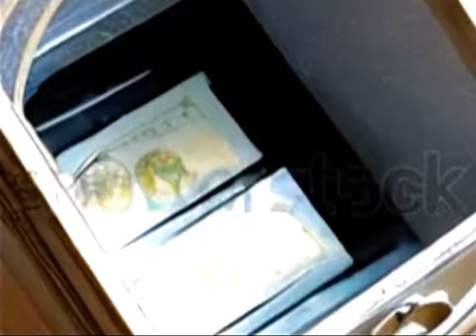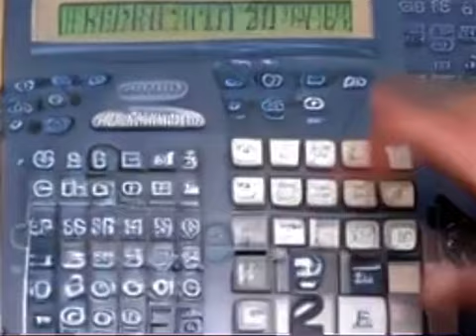SATC - Carrie realizes she’s spent $40k on shoes.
“I spent $40,000 on shoes and I have no place to live?!”